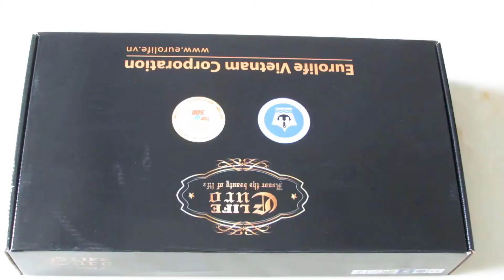Vòi rửa chén cần lò xo nóng lạnh Eurolife EL-T005